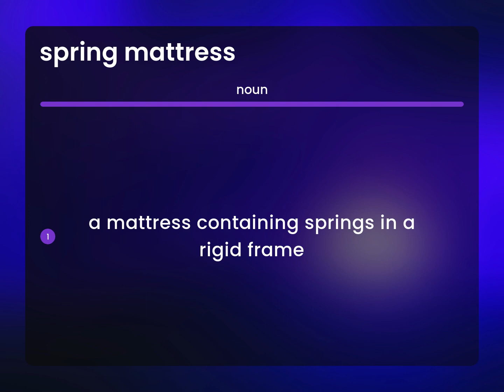Spring mattress • what is SPRING MATTRESS definition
SPRING MATTRESS definition

Susan Miller (2023, June 7.) Definition of Spring mattress